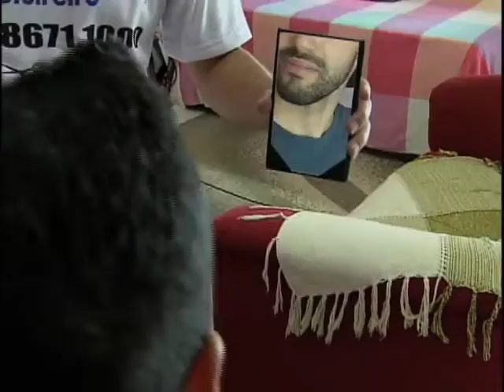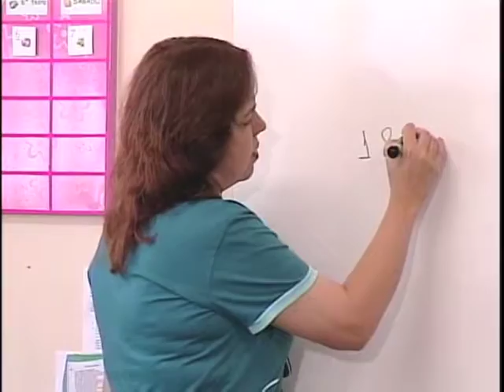Repórter Justiça - Inclusão Social (02/07/16) (1/3)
O Repórter Justiça desta semana mostra iniciativas que deram certo e que garantem a inclusão social. São projetos que beneficiam cadeirantes e portadores de deficiência. Leia a íntegra da sinopse